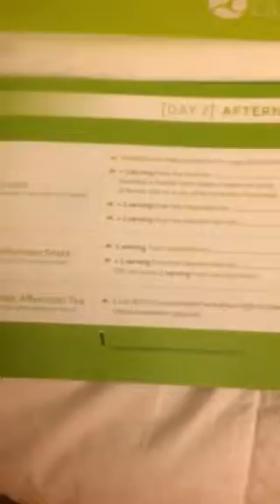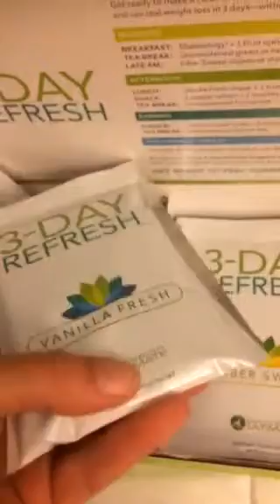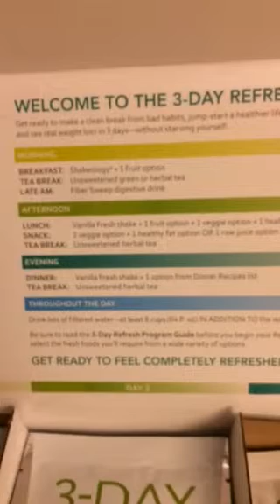3 Day Refresh contents revealed!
I'm opening up a 3 Day Refresh kit! See what's inside!